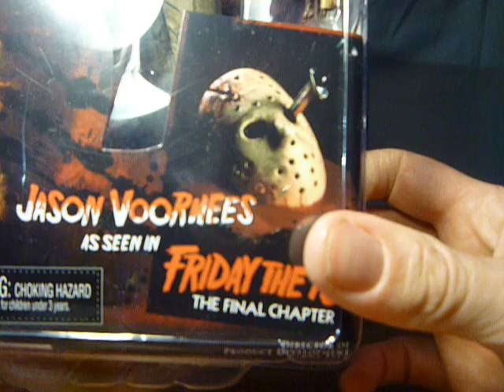Friday The 13th Part 4 Jason Voorhees Mask by Neca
A look a the iconic mask worn by Jason Voorhees in Friday The 13th; The Final Chapter (part 4), made by Neca.